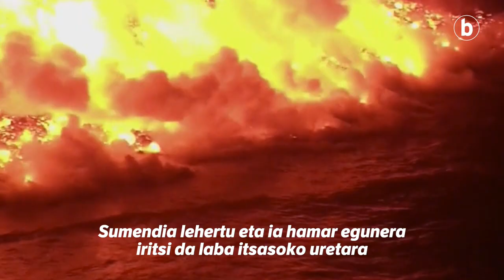Itsasora iritsi da Palmako sumendiko laba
| Palmako sumendia lehertu eta ia hamar egunera iritsi da laba itsasoko uretara.  Adituek azaldu dutenez, kostaldean 50 metrotik gorako laba pilaketa bat sortzen ari da. Sor litezkeen laino toxikoei adi daude.